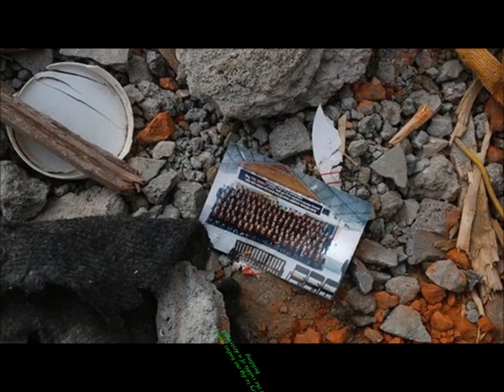CR Lachungpa-Be with Nepal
Tribute and prayers by cr lachungpa's family to the victims of Nepal earthquake